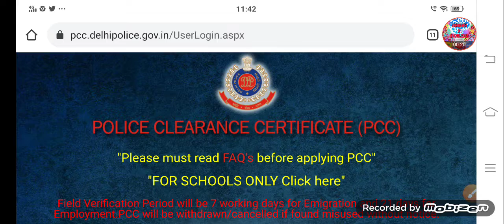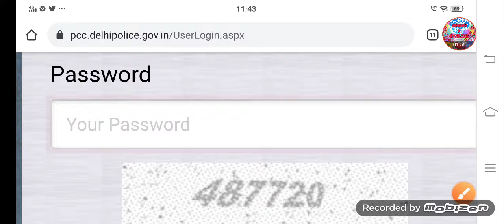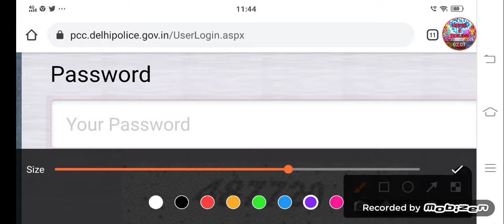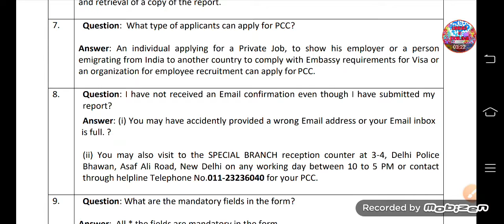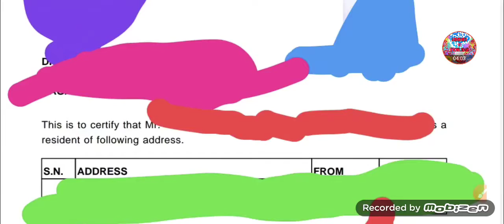DELHI CIVIL DEFENCE || ALL Important Doubts solution regarding PCC ?